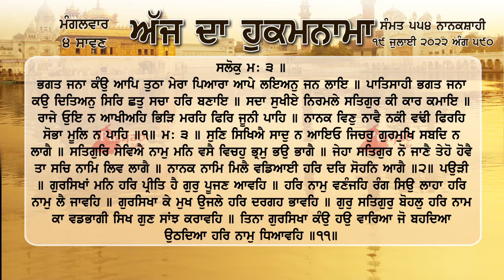ਹੁਕਮਨਾਮਾ ਸ਼੍ਰੀ ਦਰਬਾਰ ਸਾਹਿਬ ਅੰਮ੍ਰਿਤਸਰ 19 ਜੁਲਾਈ 2022, 19 July 2022 Hukamnama Sri Darbar Sahib Amritsar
ਭਗਤ ਜਨਾ ਕੰਉ ਆਪਿ ਤੁਠਾ ਮੇਰਾ ਪਿਆਰਾ ਆਪੇ ਲਇਅਨੁ ਜਨ ਲਾਇ ॥